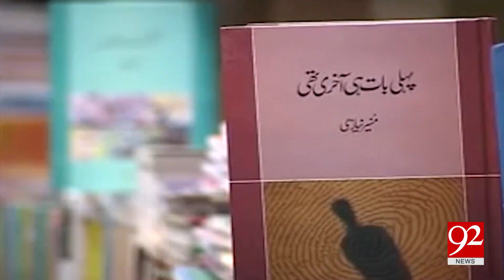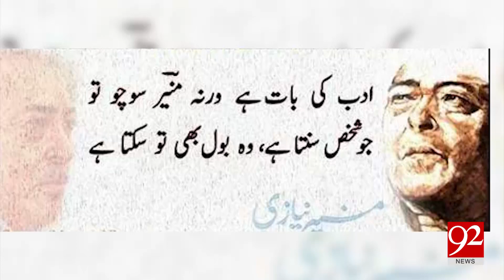Special Report on one of the best Urdu poet "Munir Niazi" - 26 December 2017 - 92NewsHDPlus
Watch: Special Report on one of the best Urdu poet "Munir Niazi" - 26 December 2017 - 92NewsHDPlus